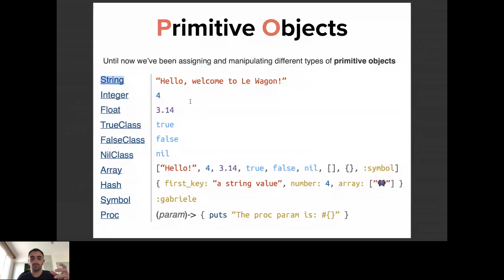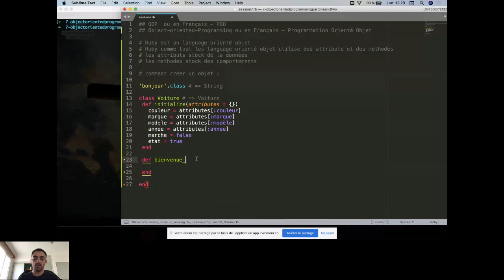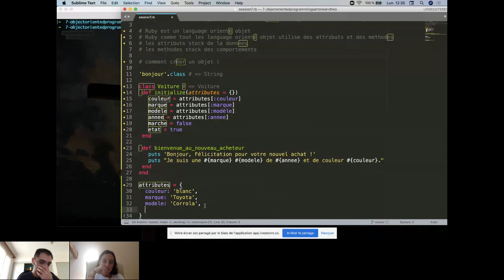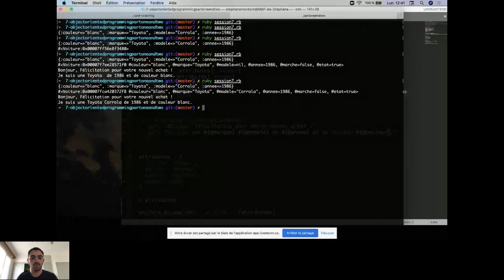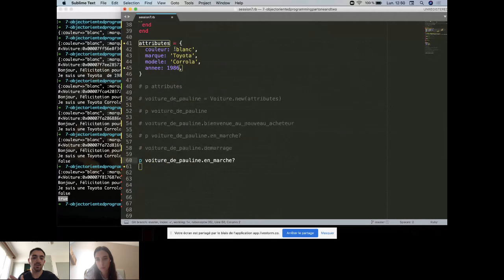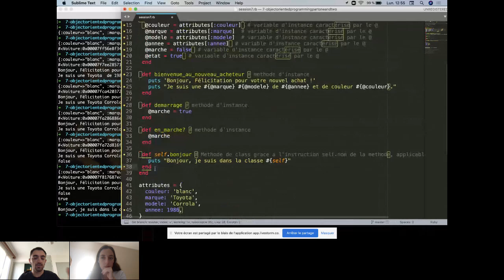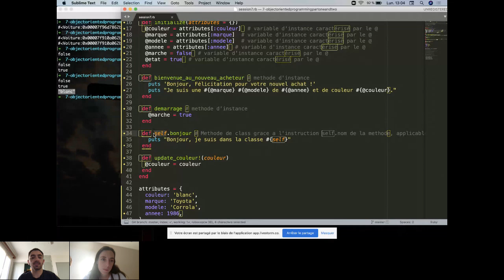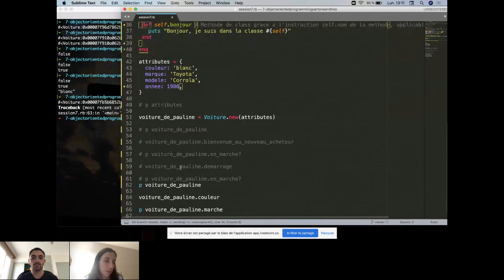Stay Home Start Coding #7